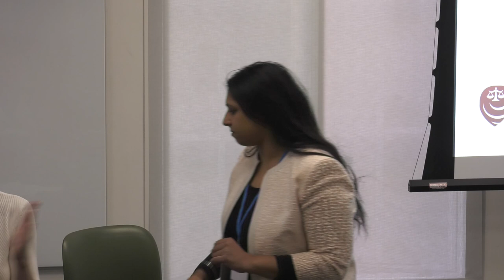Bar Council Pupillage Fair: Life at the Criminal Bar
The Bar Council's Pupillage Fair 2018, hosted at Bush House, held a session on Life at the Criminal Bar.